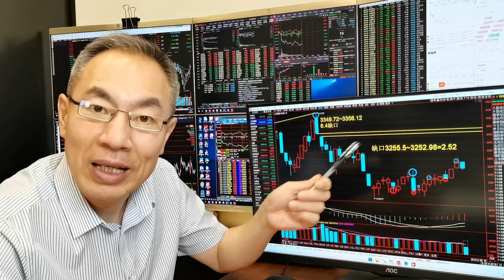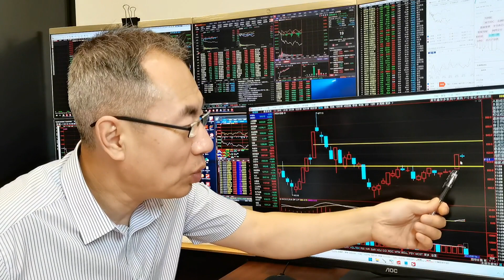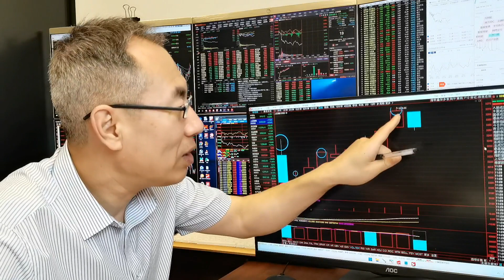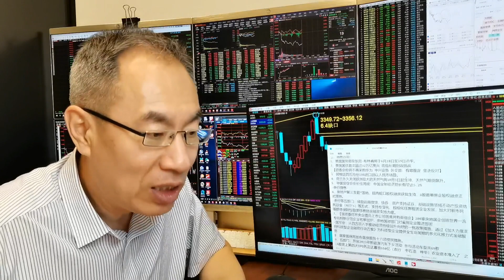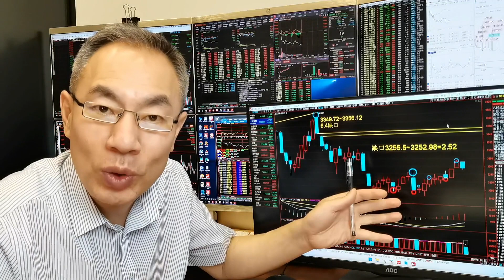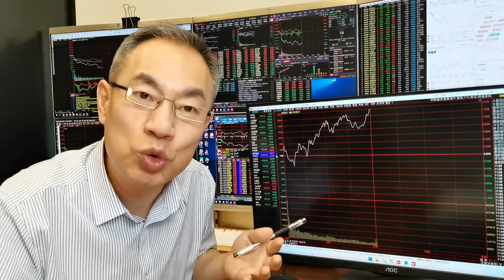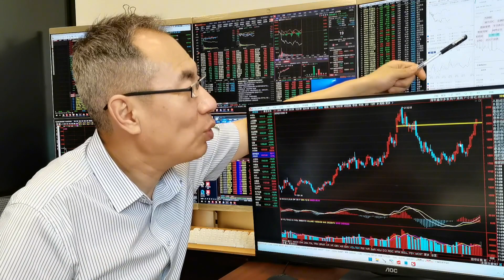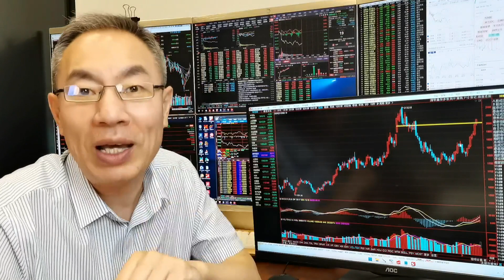A股放量下跌回补缺口！倒车接人还是主力诱空？数字经济一枝独秀